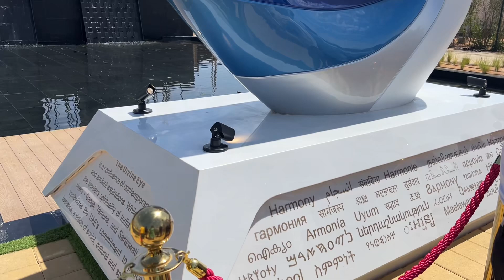The First Hindu Temple in Abu Dhabi | The largest temple in UAE | గల్ఫ్ దేశం లో ఒక అద్బుతం🛕🛕🙏🏻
In this video we are showing the first Hindu temple in Abu Dhabi